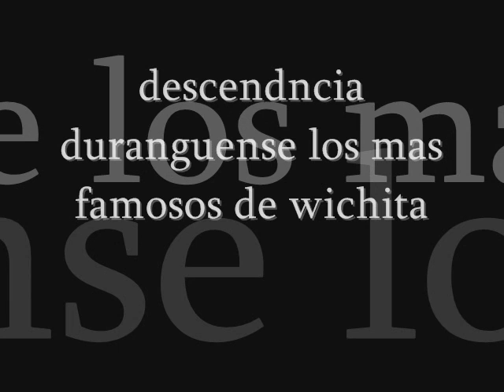decendencia duranguense 3